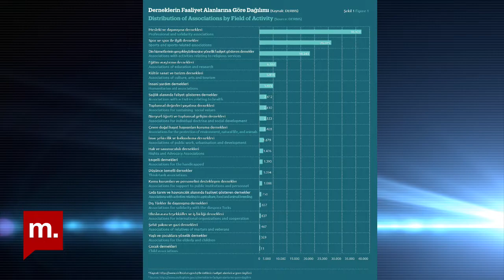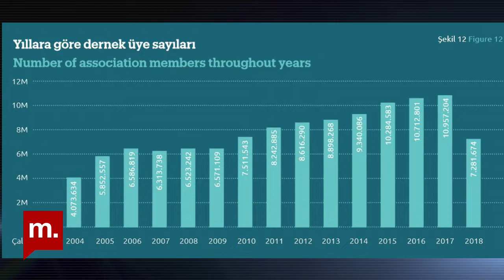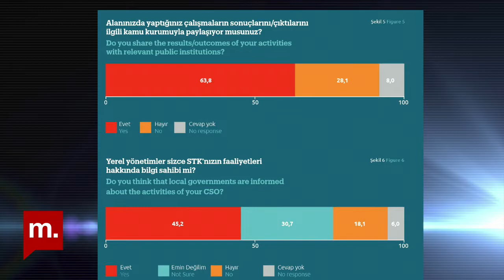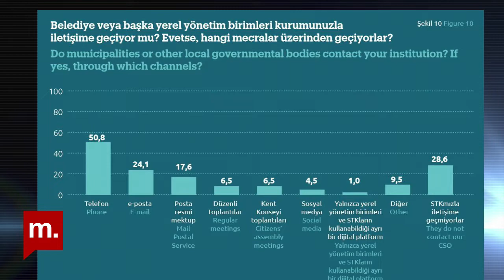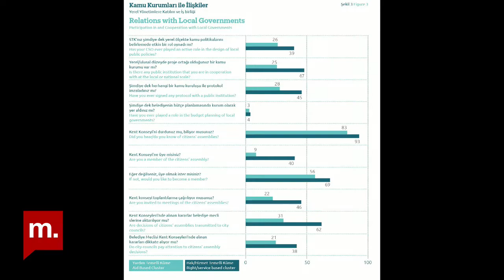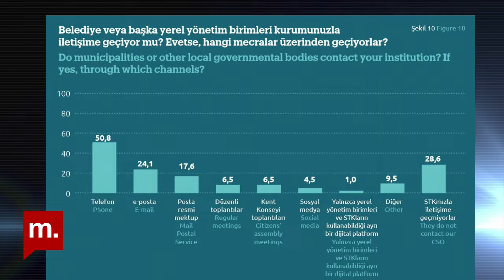Şehir Hepimizin: Demokratik kentsel yönetişimde sivil toplum